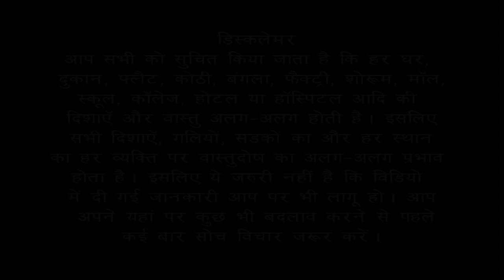Vastu के अनुसार घर बनाते समय South Facing Plot मैं किस दिशा का floor level ऊँचा होना चाहिए ?